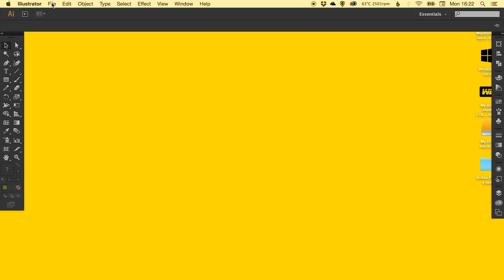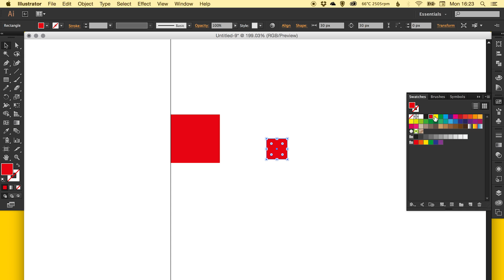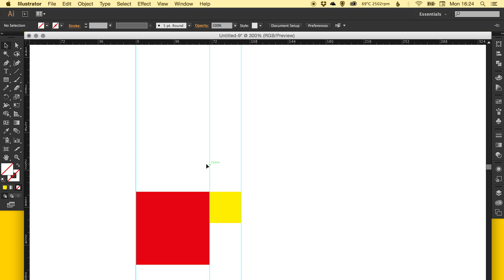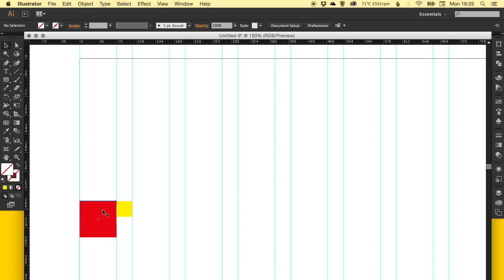Learn How to Design a Responsive Website in Adobe Illustrator - Part 1 | Dansky